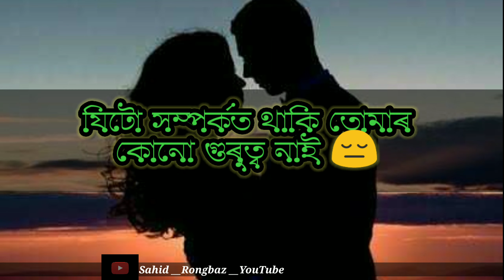Assamese New very sad video//তেওঁ যদি তোমাৰ পৰা আতোৰি থাকিব বিচাৰে তাক যাব দিয়া//🙏😢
Assamese sad status Assamese sad video Assamese breakup shayari//

my Facebook Name is Sahid Rongbaz 👈